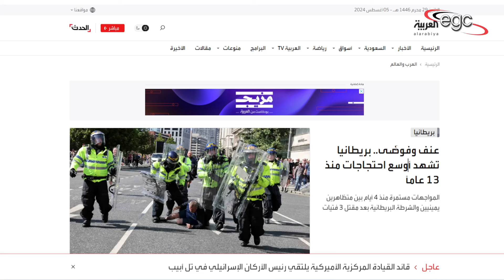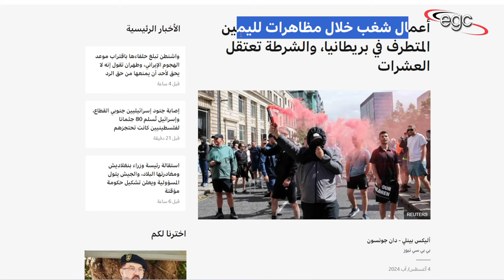بريطانيا تشتعل : الفـ ـوضى تجتاح الشوارع والمساجد تحت الحصار والحرائق تلتهم كل شئ | قناة مصر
بريطانيا تشتعل : الفوضى تجتاح الشوارع والمساجد تحت الحصار والحرائق تلتهم كل شئ | قناة مصر
الأصدقاء والمتابعين الأعزاء ...
لقد فتحت قناة مصر باب " العضوية المنتسبة " الداعمة للقناة .. والتى بمقتضاها يشاهد المشتركين فى هذا النوع من العضوية فيديوهات خاصة جدا جدا مختلفة عن كل الفيديوهات العلنية التى ننشرها بصفة يومية ..
لماذا يجب عليك الاشتراك فى العضوية المنتسبة ؟